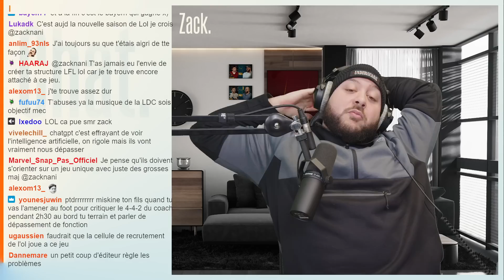Le GROS PROBLÈME de FOOTBALL MANAGER 2023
Petite vidéo talk où l'on s'intéresse au jeux de simulation football, Football Manager. On revient notamment sur les nombreux problèmes sur le jeu qui rendent l'expérience peu agréable !